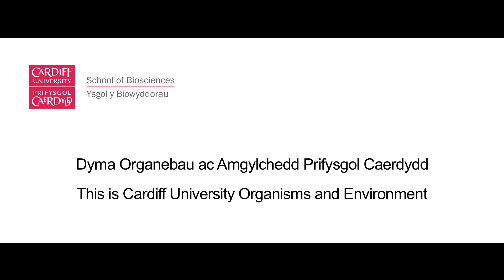Organisms and Environment at Cardiff University School of Biosciences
Our Organisms and Environment division at the School of Biosciences focuses on the biology of whole organisms and their roles and interactions in changing ecosystems, in infection and health and at the genetic level.